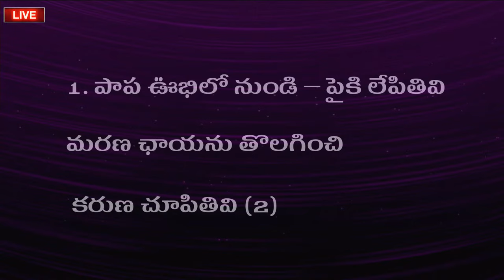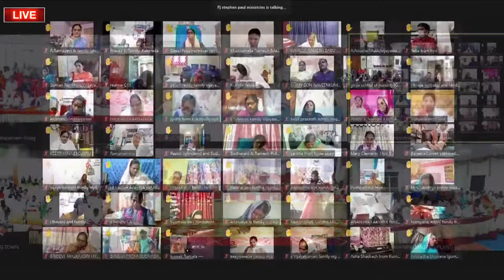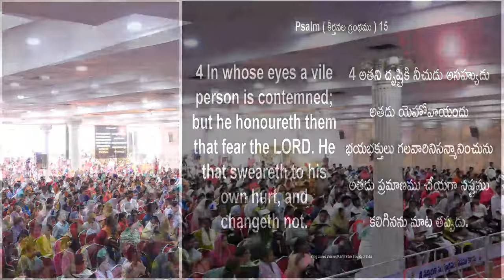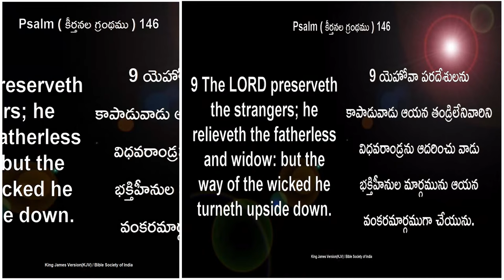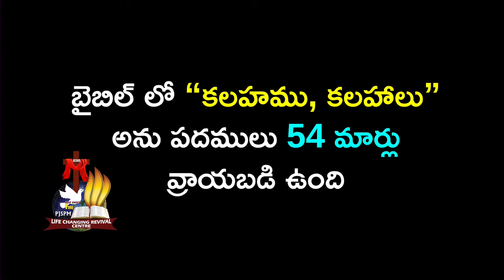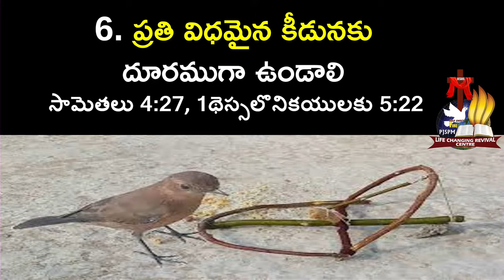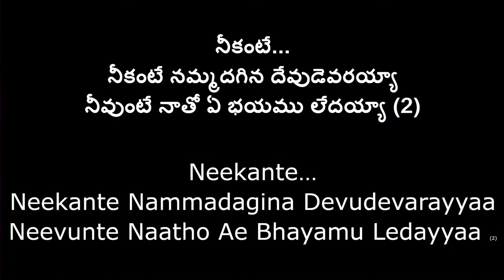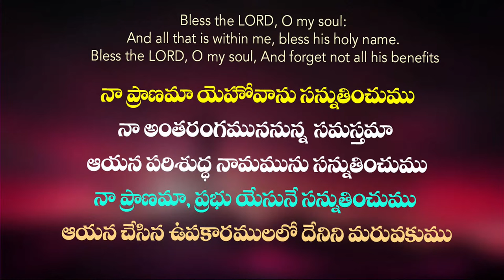Sunday Worship Service -10 am, Apr 14th, 2024 live P.J.Stephen Paul & Shaila Paul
Sunday service 10am - Live Apr 14th, 2024 Telugu Online Church |P.J.Stephen Paul - Shaila Paul
WORD OF GOD BY MAN OF GOD P.J.STEPHEN PAUL

Witness The Powerful Presence Of Lord Jesus Christ @ Life Changing Revival Centre. Life Changing Worship, Life Changing Messages, Healings, Miracles.
International Speaker, Anointed Man of God P.J.Stephen Paul Delivers The Life Changing Word of God.

LIFE CHANGING REVIVAL CENTRE - SUNDAY SERVICES HELD AT BELOW ADDRESSES

HYDERABAD - KJR GARDENS -- NEAR JBS, MUDFORT, SECUNDERABAD
HYDERABAD - GPS HYDERABAD -- GOWDAVALLI VILLAGE ROAD, NEAR OUTER RING ROAD

VIJAYAWADA - GARAPATI A/C FUNCTION HALL, HOTEL ILAPURAM

VIZAG -SRI S.R.P. KALYANAMANDAPAM, BEHIND M.R.F. SHOWROOM, NR. POLICE STATION,                       SRAMIKANAGAR, GAJUWAKA, NATIONAL HIGH WAY
VIZAG - SUBBALAKSHMI KALYANAMANDAPAM, SUBBALAKSHMI NAGAR, NEAR SREE KANYA   THEATRE, 530016
VIZAG - D.No.52- 1-3/2, NEAR BUS STOP, JAJULAVANI PALEM , PARAWADA (MDL) -531021
VIZAG - GPS VIZAG -- D.No. 4-467, GANDIGUNDAM POST, ANANDAPURAM MANDAL
VIZAG - GOPALAPATNAM, D.NO. 12-79, L-NAGAR, E-BLOCK, GOPALAPATNAM - 530027

CHURCH BUILDING FUND
BANK : HDFC BANK
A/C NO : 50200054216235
IFSC CODE : HDFC0000126
SAINIKPURI, SECUNDERABAD

PADMARAO NAGAR, HYDERABAD

PJ STEPHEN PAUL MINISTRIES
BANK : IDBI
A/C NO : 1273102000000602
IFSC CODE : IBKL 0001273
CHINTAL BRANCH, HYDERABAD